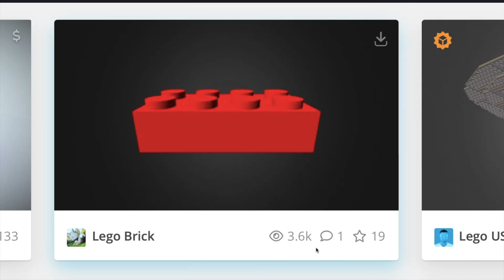batman vs a random lego man